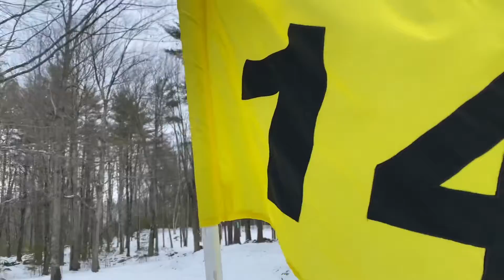Black Bear hole 14